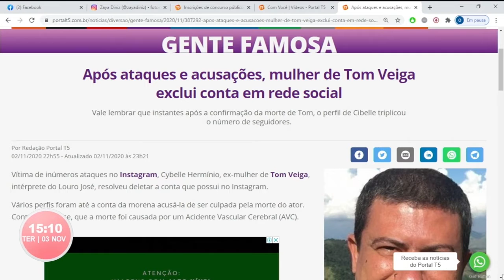Com Você - É Babado, viu ? - Bloco 02 - 03 11 2020